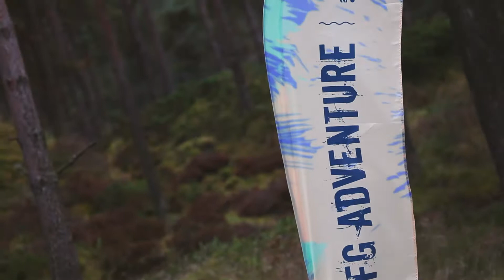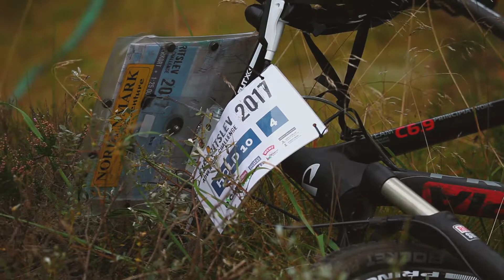Fjerritslev Adventure Challenge 2017